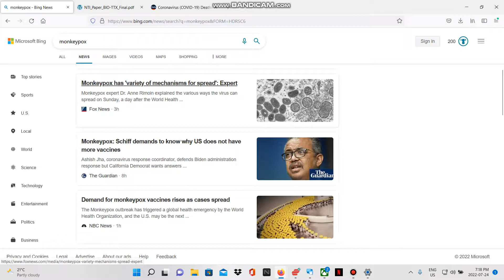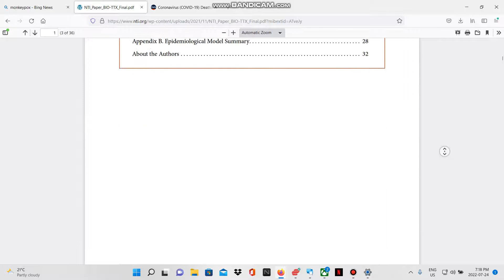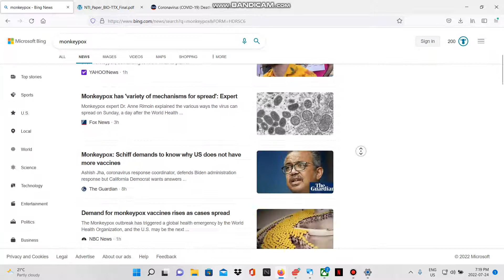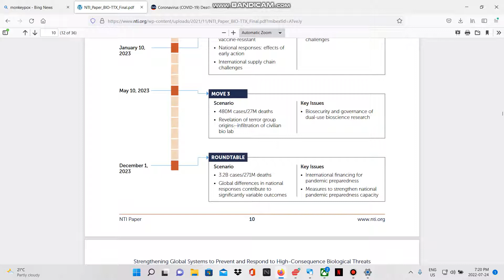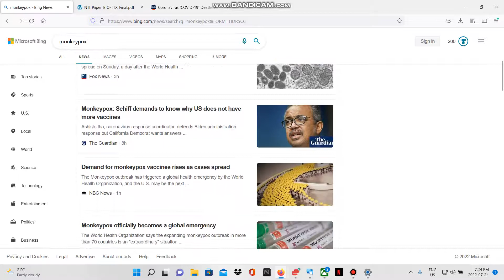WHO declares Monkeypox a Global Health Emergency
AND Covid deaths per million are highest it has ever been in Canada, in mid summer.